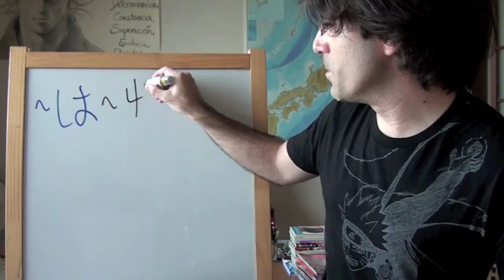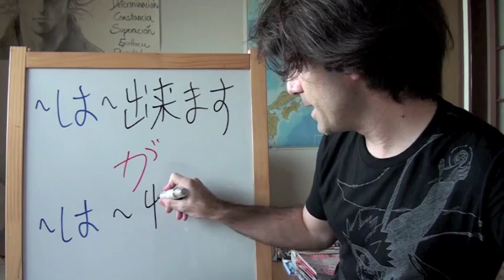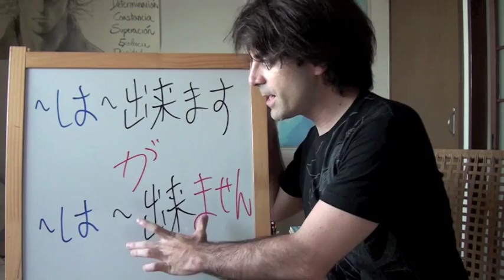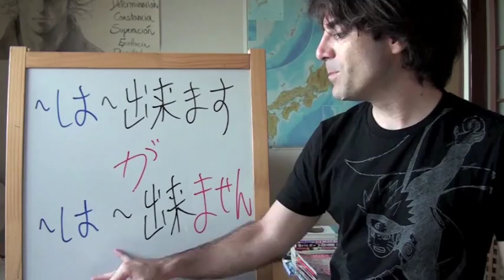Minna no Nihongo Lección 27-7 マックは使えますがウインドウズは出来ません CURSO DE JAPONÉS